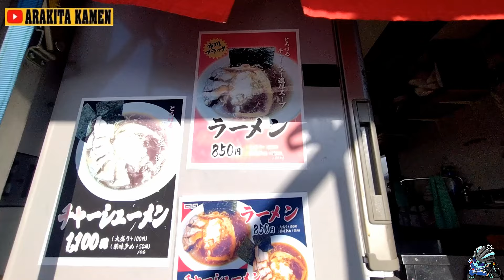失恋経験2桁🚴ロードバイク女子YouTuberとガチ恋愛アリ？ナシ？自転車ユーチューバー・インフルエンサー恋心あるある🔰江戸川CR市川ブラックラーメン補給食探しのゆるぽた🚴出会い厨・ガチ恋勢の推し活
【コスパ最強サイクルパンツ】
サンティック メンズサイクルパンツ
(非案件開封動画)

【シン・愛用アイウェア】

【シン・愛車バンダナ】

狂人 シン・仮面ライダー/荒北仮面

‹シン・荒北仮面/愛用自転車用品＆撮影機材›

【GOTAL チェーンディグリーザーの素】

【GOTAL 1915・LUB】

【大音量 警告音切替可能 感度7段階調整可能 自転車 セキュリティアラーム】

【自転車 ライト 防水【5800mAh大容量 USB充電式】】

アヒル隊長₍自転車用ベル・ライト₎

めだたんぼー[ロードバイク簡易スタンド］

【CYCOLOGY バーテープ 】

【BRIDGESTONE EXTENZA RR2LL ロードタイヤ ブラック 700x28C】

【自転車用リヤビューミラー 】

【グラベルキング SS】

【ゴリックス 自転車メンテナンススタンド】

【GORIX フロアポンプ(英・仏・米バルブ対応)】

【汗対策/男デオナチュレ】
【フクピカ】

【南アフリカチェーンルブ】

【ゴリックス/11sスプロケット オイルスリックカラー】

【ワイプオール】

【Dji Osmo アクション】

【荒北仮面のバディー・アヒル隊長】

ICAN(アイカン) AEROロード バイク ホイール 700Cカーボンホイール ディスクブレーキセンターロック仕様

【ガーミン edge130 plus】

【GORIX ビブショーツ】

【ゴリックス/ディレイラーガード】

【マセラティ クロスバイク】

【熱中症予防】

※シン・荒北仮面はAmazonアソシエイトで収益を得ています※

自転車ユーチューバーけんたさん・高倉正善(まさ)くんの(中級者くん)に負けないキャラ作り目指します

👿荒北仮面公式スタンプ♥第1弾👿🤟

【失敗しないおすすめのロードバイク🚴ロードバイク初心者が運命の一台に出会う方法教えます】

【マンドリル・マーヴェリックの意味解説】

《生配信スーパーチャットの注意事項》
スパチャは、視聴者様が動画楽しかった・為になったという瞬間にお願いいたします
投げ銭したから○○に会いに来てください・ステッカーください等のご要望はお応えしかねます
シン・荒北仮面からはスパチャへのお礼の言葉と動画でお返しさせていただきます

400人　愛用のカメラマウント紹介【達成】
500人　愛機のスペック紹介【達成】
1000人　第壱弾プレゼント企画&第壱回オフ会&コラボ【企画達成】
2500人　第弐段プレゼント企画&第弐回オフ会【企画達成】
5000人　第参弾プレゼント企画(裏プレゼント企画レーゼロナイト贈呈完了)
10000人　第参回オフ会【達成】
30000人　2021年8月15日迄に達成しなければ坊主罰ゲームor達成したら100人ペプシ奢り企画
35000人　ラバッジョとうきょう一日店長(シン・荒北仮面/第3.5回オフ会)
　　　　　2022.10
40000人　2023年3月4日達成 プレゼント企画始動
                   2023年7月17日第4回オフ会 エンブレイスオリーブ
50000人　MIHO氏に公式コラボ申請
100000人　大感謝祭(公開条件：銀の再生ボタンget)
1000000人　素顔さらします

自転車教習所・ロードバイク・クロスバイク・ルック車/専門チャンネル！
2017年7月8日:仮面YouTuber 仮面ろんぐらいだぁBRIAN荒北 debut！

死ぬまでにデートしたい女性YouTuber：真野ゆりあ & MIHO氏

愛機:Bianchi：VIA NIRONE 7 PRO(愛称:Biancaちゃん)で行く。素人サイクリストの

ホイール：Fulcrum Racing Zero nite & SHIMANO R500
リアスプロケット：Ultegra10s
サドル＆シートポスト：中華フルカーボンサドル＆中華カーボンシートポスト